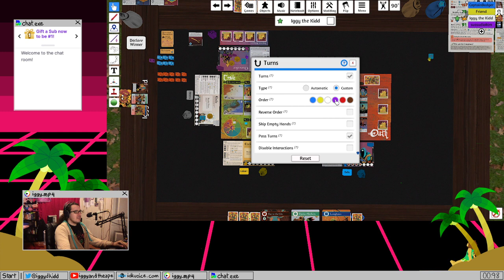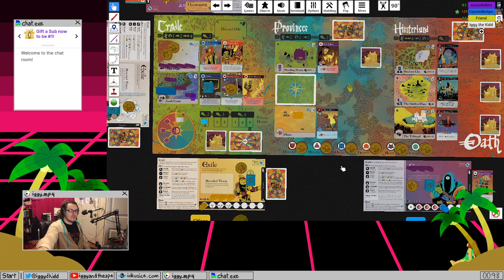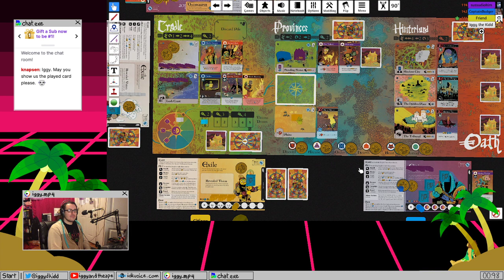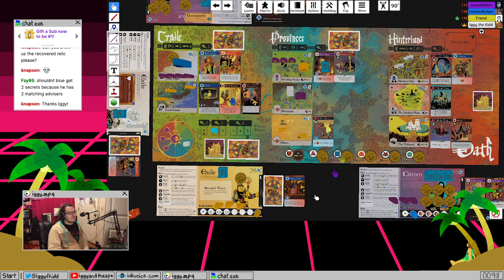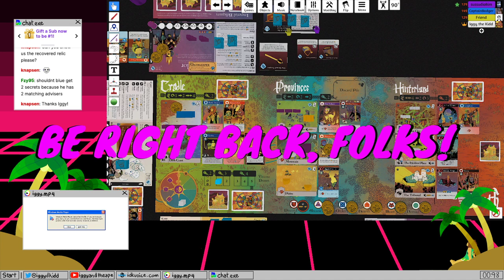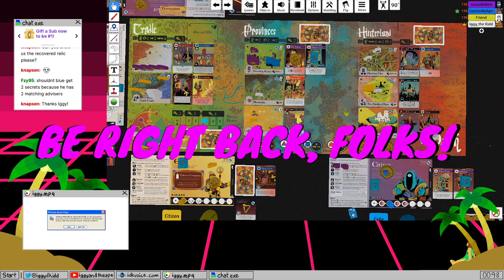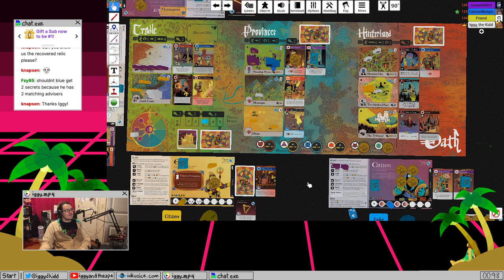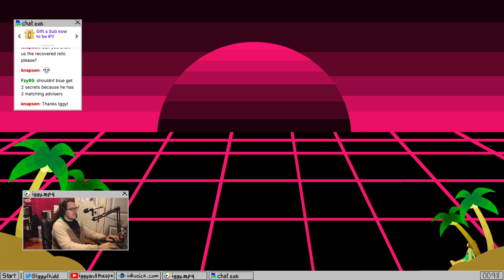[Oath] The Castles in the Sky 2